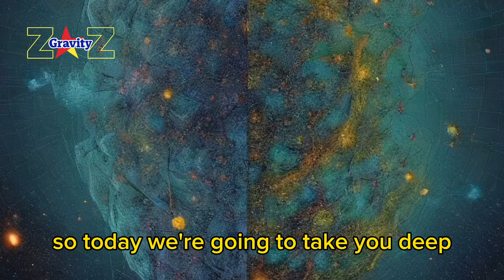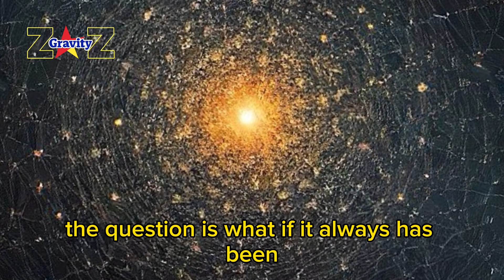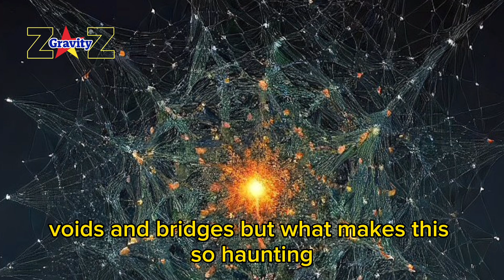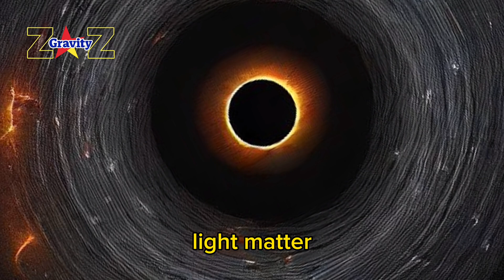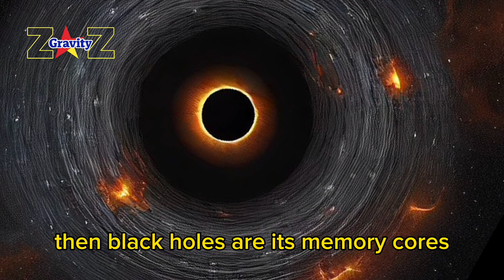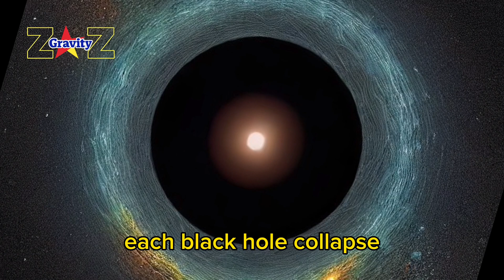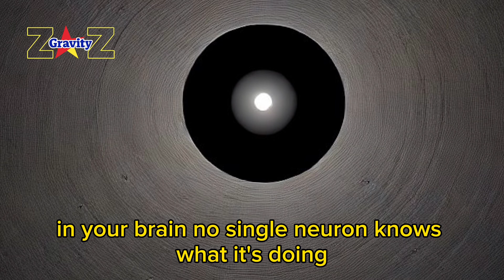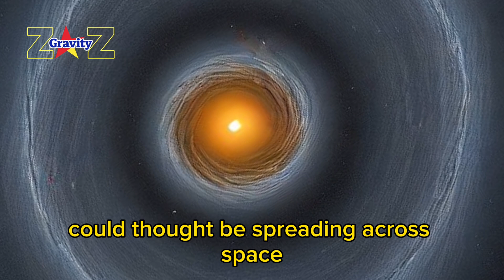What If the Universe Is a Giant Brain? II The Universe Thinks? II Proof We Live in a Brain?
Could the entire universe be thinking? What if the vast cosmic web of galaxies mirrors the neural networks inside our own brains? In this mind-expanding video, we explore the fascinating idea that the universe might function like a massive, living brain—processing information, evolving, and perhaps even becoming conscious.

From stunning visual comparisons between neurons and galaxy clusters to cutting-edge theories in quantum physics and cosmology, we’ll dive into the science, the speculation, and the philosophical implications of this bold concept. Could we be part of a cosmic mind? Are we neurons in something far greater than we can comprehend?

Whether you're a science lover, a deep thinker, or just curious about the mysteries of existence, this video will challenge your perception of reality..

Note: This space-science video includes AI-generated visuals and voice for better storytelling. The full video, including editing, music, and script, was crafted with original effort to make complex concepts easier to understand.